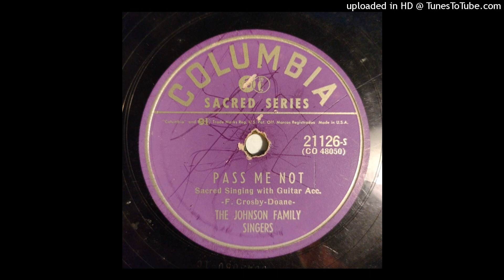The Johnson Family Singers - Pass Me Not / I Need The Prayers [1953, Columbia gospel]